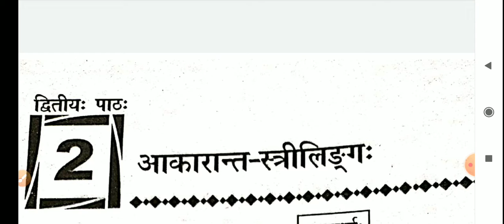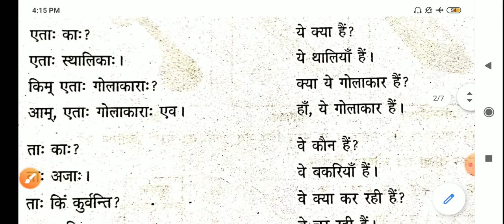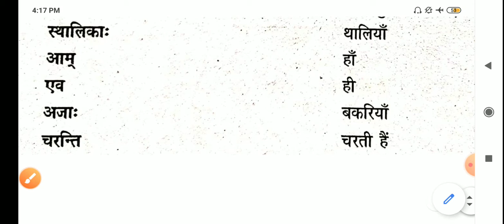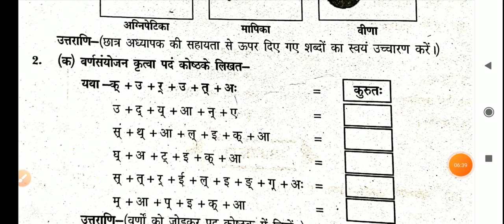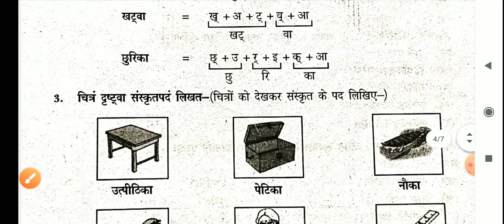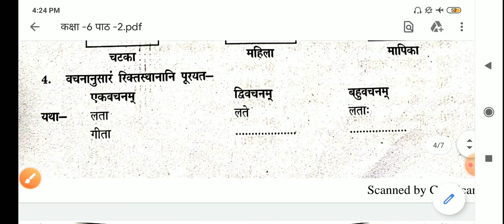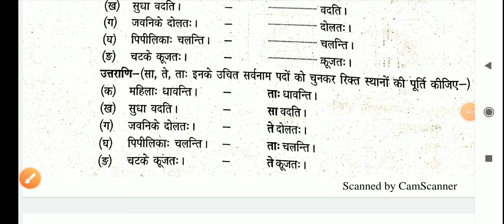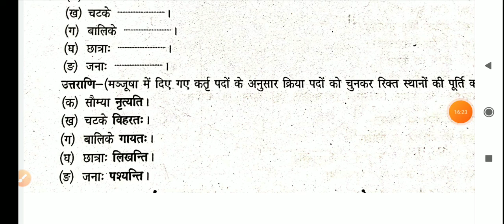NCERT Sanskrit Class 6 Chapter 2 // class 6 sanskrit lesson 2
Class 6 Sanskrit Lesson 2